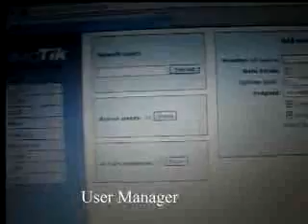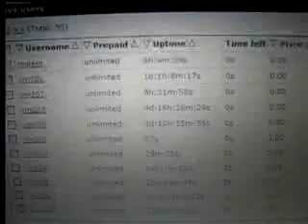MikroTik Apartment Hotspot Setup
An entire hotspot setup covering 3 city blocks, 4 Apartment buildings, and 5 houses. Using 5 MikroTik Routers and the User Manager